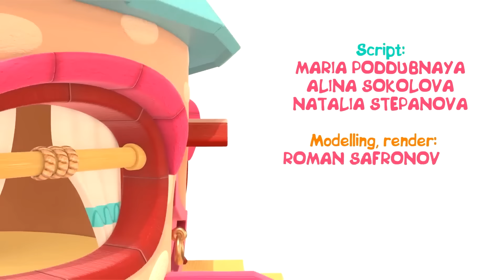Hop Hop Baykuş ve dondurma arabası - Bebekler için çizgi film en sevimli bölümler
Bebekler için çizgi film Türkçe izle. Bebekler için çizgi film en sevimli bölümler- Türkçe dublaj!

00:00 - Kuşlar ve dondurma arabası
05:05- Hop Hop Baykuş gölde oynuyor
09:59 - Baykuş Hop Hop ve sürpriz yumurta
14:47- Hop Hop Baykuş ve yeni oyuncak - Fırıldak!

Eğlenceli ve eğitici çocuk videoları Baykuş Hop Hop kanalımızda!  Çocuklara renkleri, sayıları, geometrik şekilleri öğreniyoruz. Videolarımız hem eğlenceli hem de eğiticidirler.